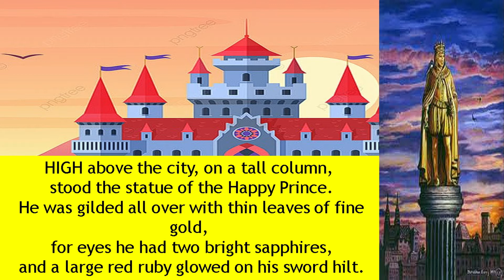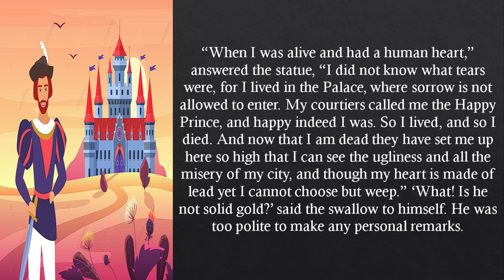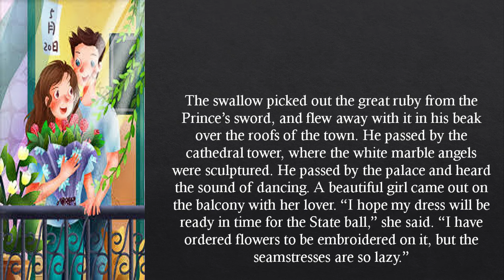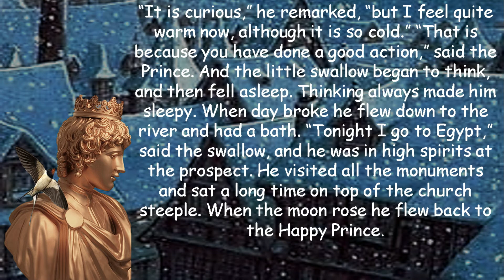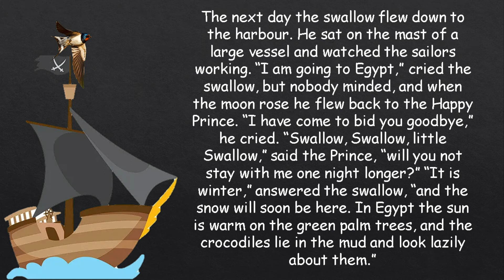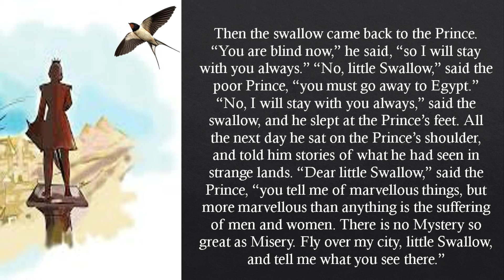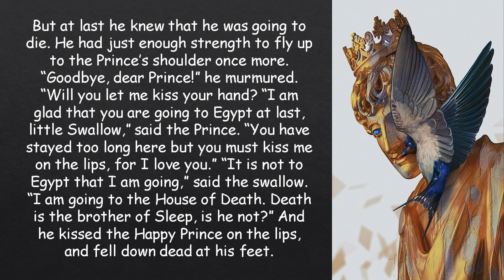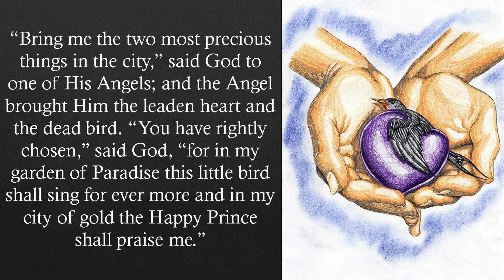THE HAPPY PRINCE /OSCAR WILDE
YouTube Xtremeducation